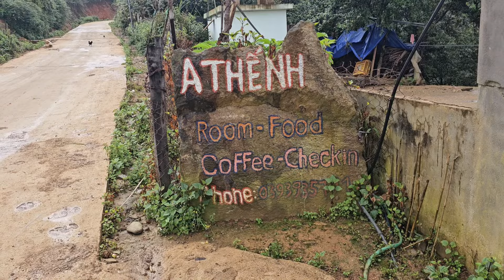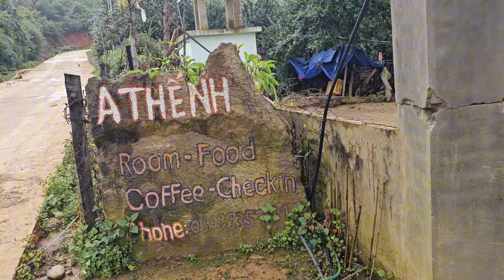leej twg xav tuaj ua si nyab laj teb hu tus tij no tau nb